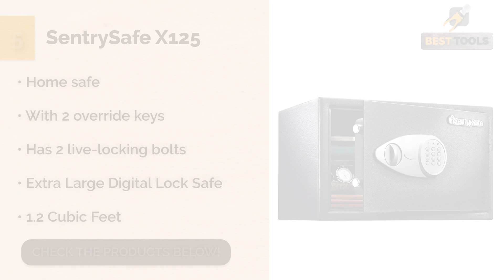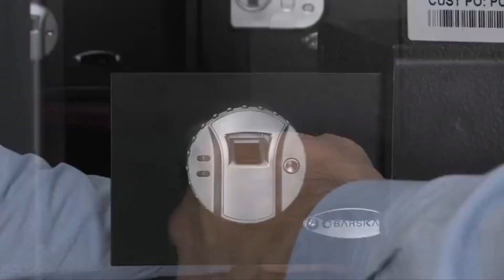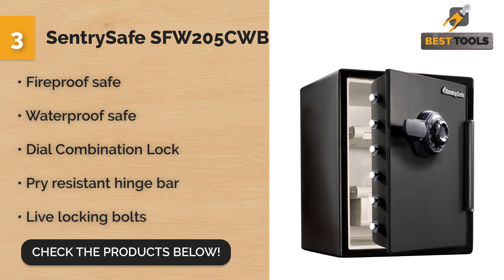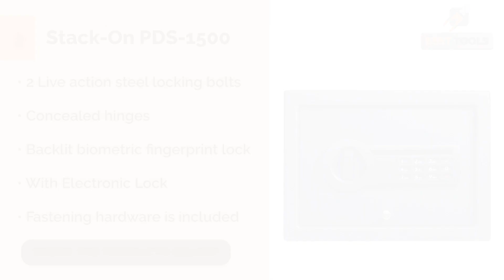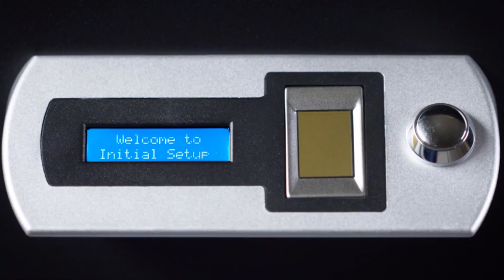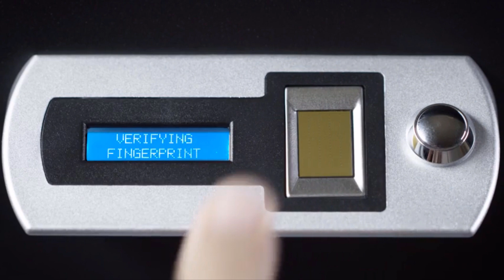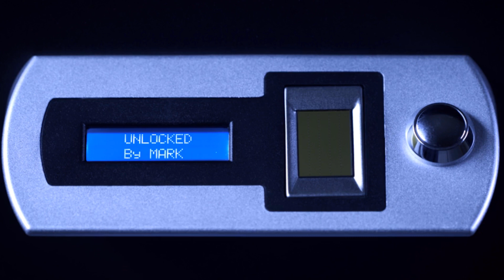Best Home Safe 2020 * TOP 10 Home Safes 🛠️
BEST HOME SAFES IN 2020:
1. Verifi Smart Safe
2. Stack-On PDS-1500
3. SentrySafe SFW205CWB
4. BARSKA Mini
5. SentrySafe X125
6. Safego Portable
7. AmazonBasics 25EI
8. AdirOffice Security
9. Stalwart 65-EN-20
10. Viking VS-20BLX
Living in a world full of uncertainties, home security and the protection of valuables continues to be a significant topic. Our top of the line home safes offers twenty-four-hour protection of all valuables from passports to jewelry even birth certificates. With some of the most advanced means of applied technology and access available today, any of our chosen home safes offer superior protection and peace of mind.

Capable of withstanding fires of temperatures of up to 1700 degrees Fahrenheit , our chosen home safes come in a variety of sizes to handle all your present security needs. Feel safe, be safe with our safes.